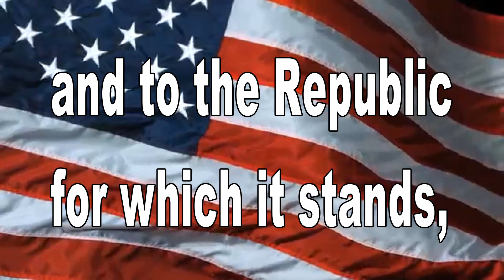October 20, 2023 BHS News